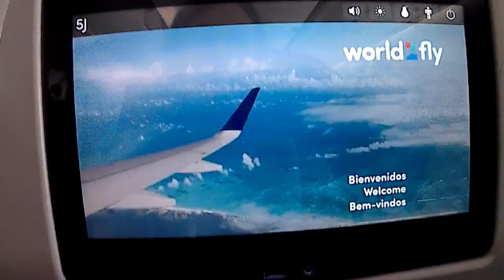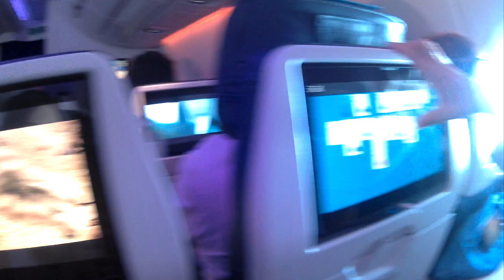Mexico Holidays 10/23 - Pt1 - Riu Lupita